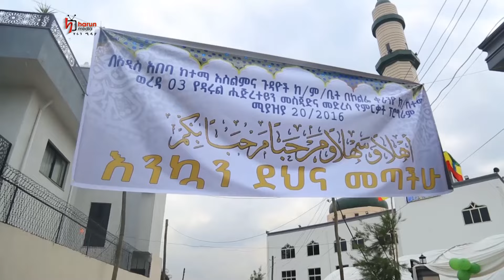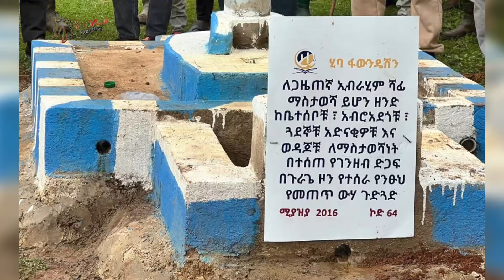ሳምንታዊ መረጃ - የእስራኤሉ ጠቅላይ ሚንስትር ሊታሰሩ ነው! | በሃረማያ ዩኒቨርስቲ የተገነባው መስጅድ ተመረቀ | ከጁምአ እስከ ጁምአ